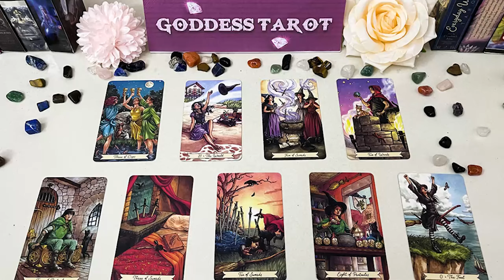AQUARIUS FEBRUARY 2024 EVERYONE will be SHOCKED You're Going to be a MILLIONAIRE AQUARIUS TAROT LOVE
AQUARIUS FEBRUARY 2024 - EVERYONE will be SHOCKED, You're Going to be a MILLIONAIRE AQUARIUS FEBRUARY TAROT LOVE READING